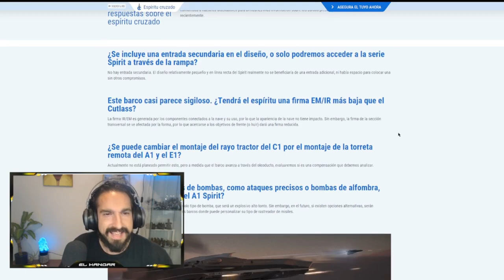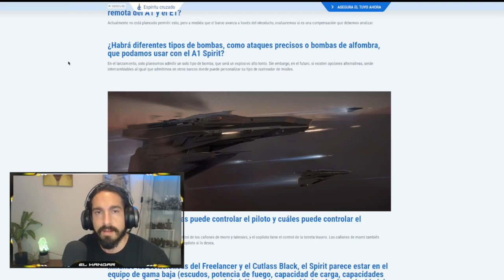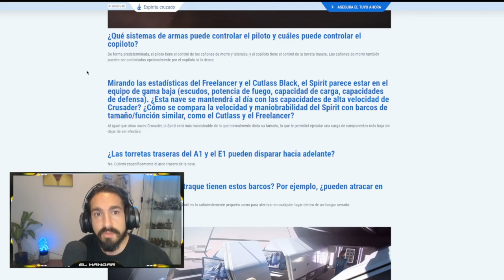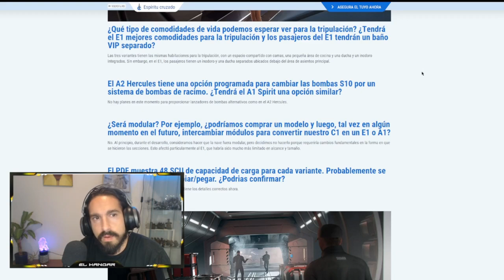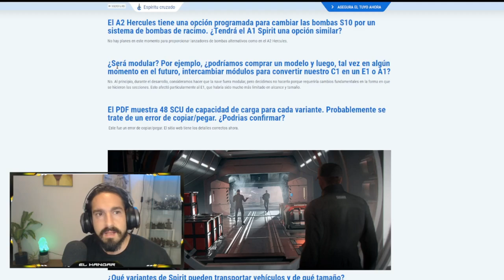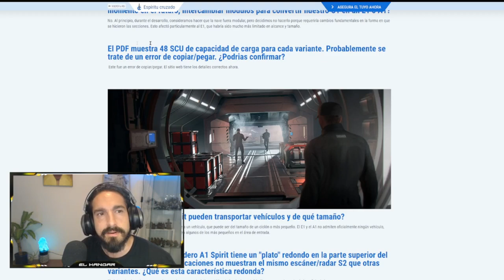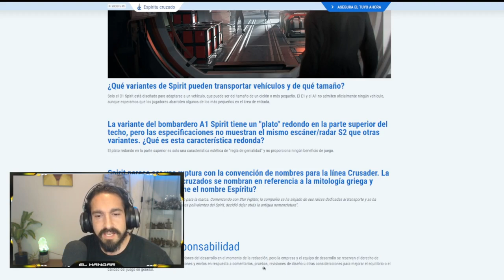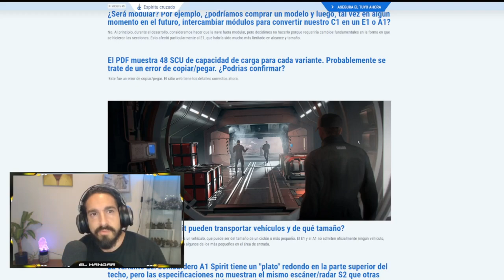Crusader SPIRIT Preguntas y respuestas - EL HANGAR - Español